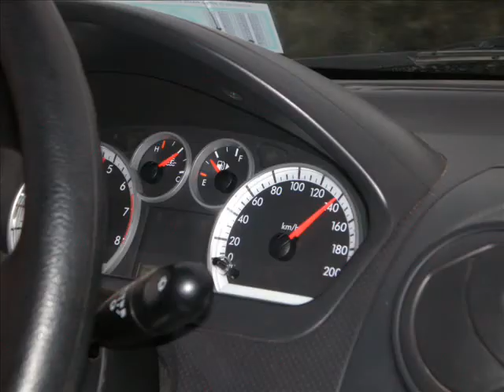riders invitados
videos de los riders ke invite a bikear en el verano '07